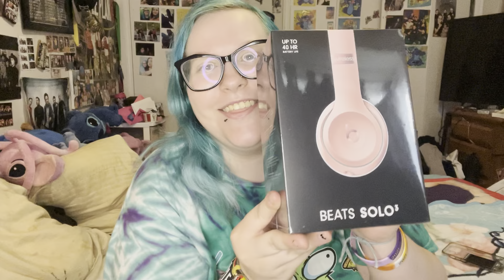Rose Gold Beats Solo 3 headphones unboxing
Help me hit 300 subscribers by joinig my penguin family & subscribeing to me❤️🥰🐧🐧🐧🐧